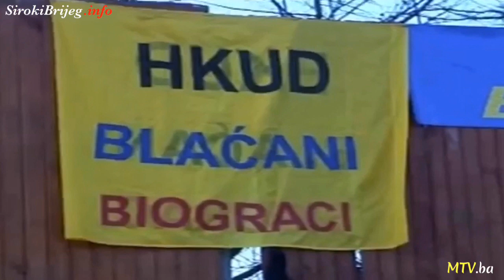NAJAVA: 15 godina HKUD-a Blaćani - Biograci